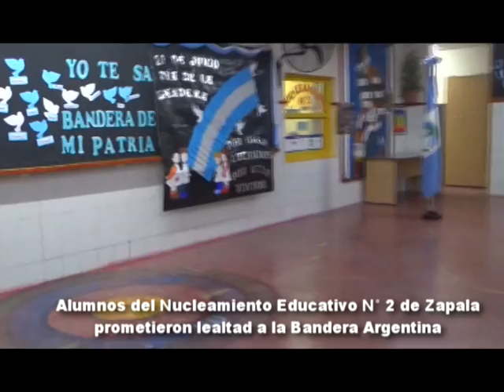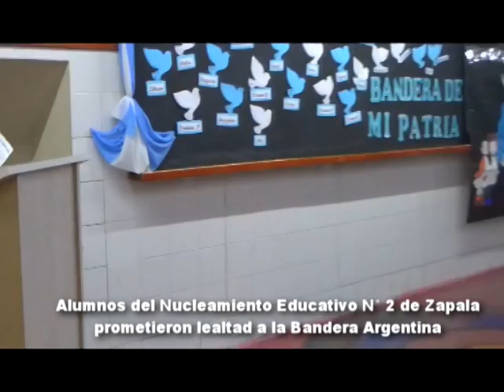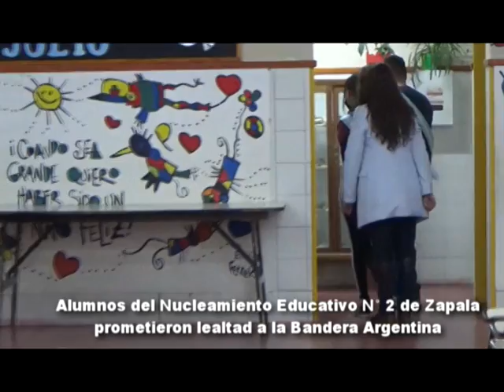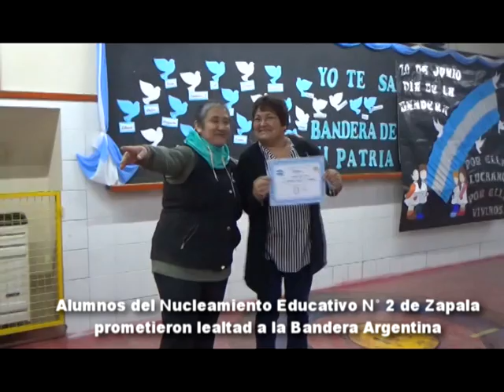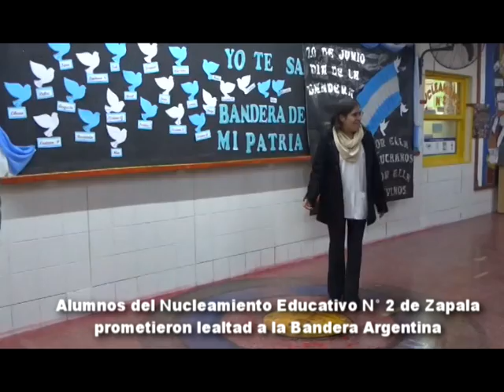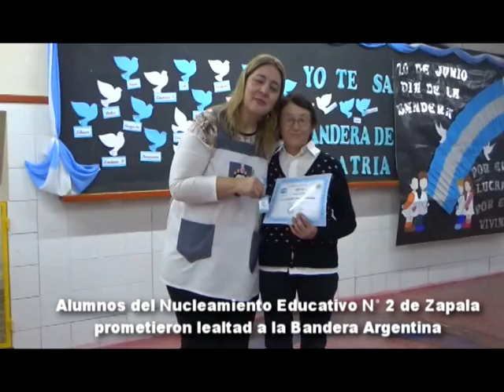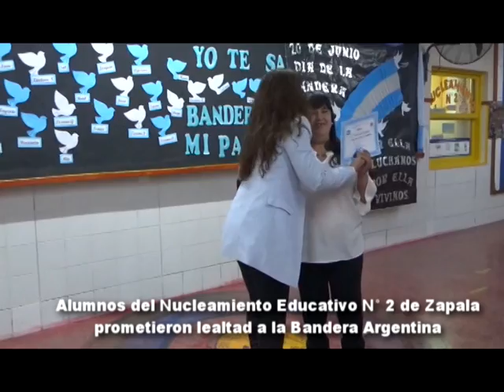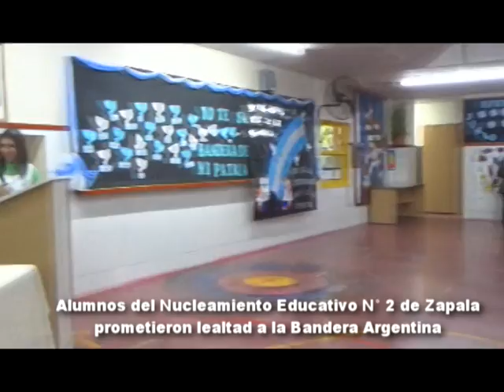ALUMNOS DEL NUCLEAMIENTO EDUCATIVO 2 DE ZAPALA PROMETIERON LEALTAD A LA BANDERA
Emotivo y significativo acto